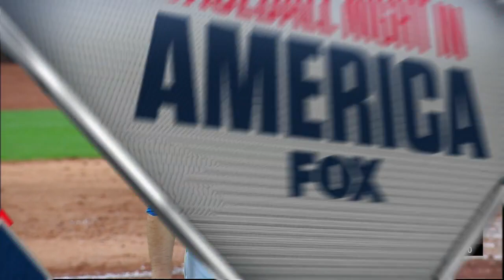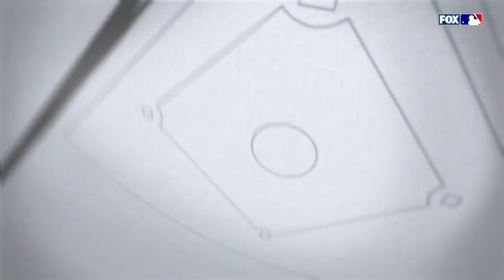KCA AT HOU - June 23, 2018